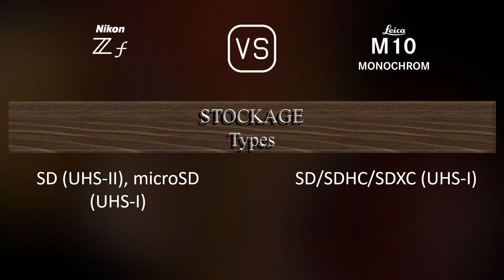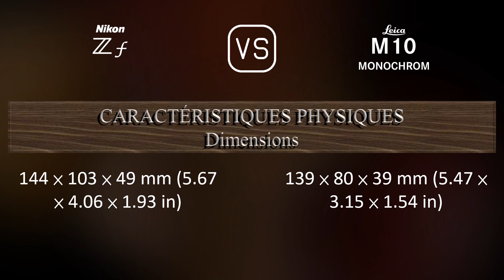Nikon Zf vs. Leica M10 Monochrom: Une Comparaison de Caractéristiques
Cette vidéo fournit un aperçu des fonctionnalités du Nikon Zf et du Leica M10 Monochrom dans une comparaison de caractéristiques (comparison of specifications).

00:25 LANCEMENT
00:33 BOÎTIER
00:40 CAPTEUR D'IMAGE
01:01 IMAGE
01:16 OPTIQUE ET MISE AU POINT
01:41 ÉCRAN
01:58 VISEUR
02:13 FONCTIONNALITÉS PHOTOGRAPHIQUES
03:06 FONCTIONNALITÉS VIDÉOGRAPHIQUES
03:20 STOCKAGE
03:24 CONNECTIVITÉ
03:49 CARACTÉRISTIQUES PHYSIQUES
04:07 AUTRES CARACTÉRISTIQUES